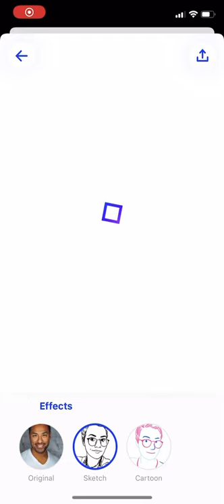SKETCHAR app. Become a creator instantly